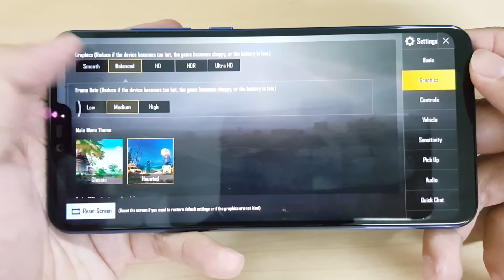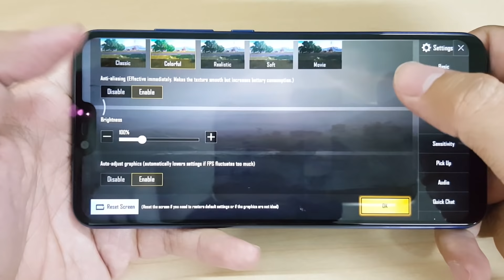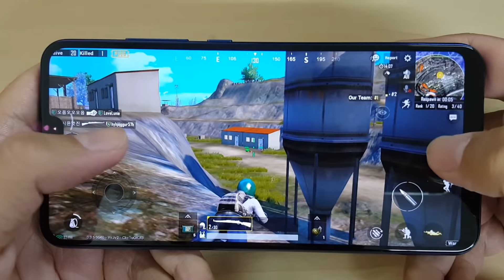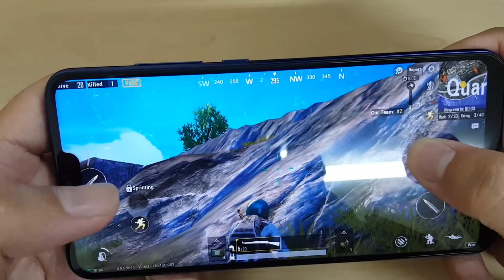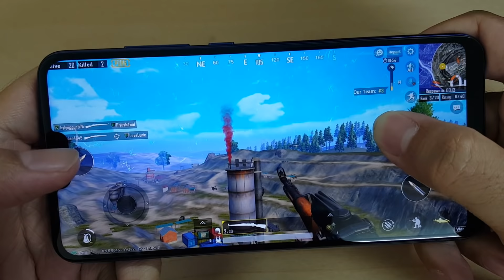Test Game PUBG Mobile on Xiaomi Mi 8 Lite Max Settings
-- 6.26", Full HD+, Qualcomm Snapdragon 660, 4Gb Ram, 64Gb Rom, 3300mAh--
Have Fun.